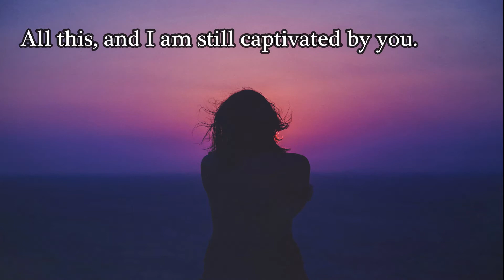A Biological Romance || Spoken Word Poetry || H.P. Trivedī